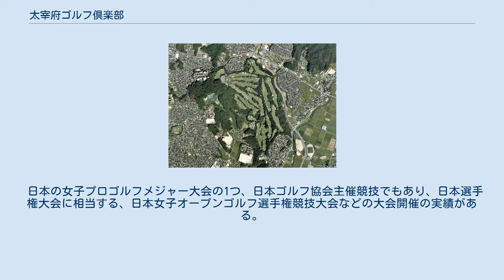太宰府ゴルフ倶楽部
太宰府ゴルフ倶楽部（だざいふゴルフくらぶ）は、 福岡県太宰府市石穴に広がるゴルフ場である。
 安達貞市は、1964年（昭和39年）、福岡県内の株式会社高木工務店から、福岡県太宰府の安河内久敏の紹介を受けたことに始まる。
1964年（昭和39年）12月、安達は安河内久敏の案内で、安河内の高雄山に登った。
 1964年（昭和39年）12月、仮設計画が完成、コース設計は安達建設の鈴木正一が行った。
鈴木は、丸尾信勝に設計を学び、井上誠一、佐藤儀一、上田治の下で働いた経験がある。
1965年（昭和40年）4月、新たなゴルフ場建設に向け母体会社「筑紫野観光大宰府ニュータウン株式会社」を設立した。
同年5月、大宰府町石穴の起工式を行い、1966年（昭和41年）10月18日、18ホールのゴルフ場が開場された。
 ゴルフ場は、古都太宰府に広がる歴史ある18ホールの丘陵コースである。
コースは、丘陵地の起伏を生かしたフェアウェイのアンジュレーションがプレーの面白さを作っており、谷越え、池越え、打ち上げ、打ち下ろしなどで戦略性を求めているコースである。
 日本の女子プロゴルフメジャー大会の1つ、日本ゴルフ協会主催競技でもあり、日本選手権大会に相当する、日本女子オープンゴルフ選手権競技大会などの大会開催の実績がある。
 〒818-0100 福岡県太宰府市石穴3467-39番地 鉄道 道路